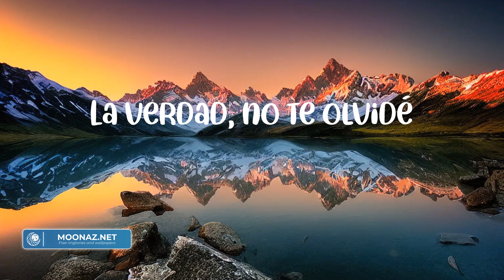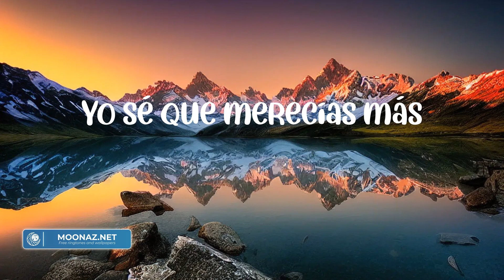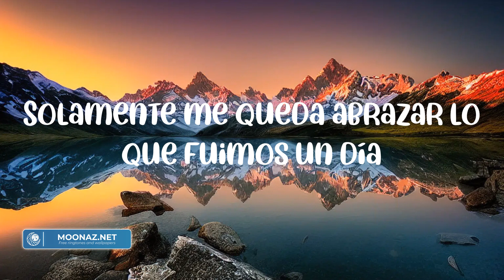Yuridia - Qué Agonía (Letras/lyrics) || Mix Letras 2023 | Trinxo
Fac ut musica tua mens et animus gaudeant! Subscribete canali Trinxo et veni nobiscum in mundo musicae.
Musica est vita, et hic invenies vitam plenam melodiis et sonis